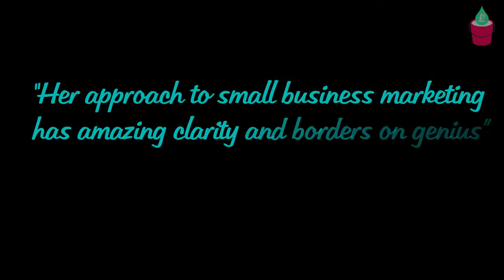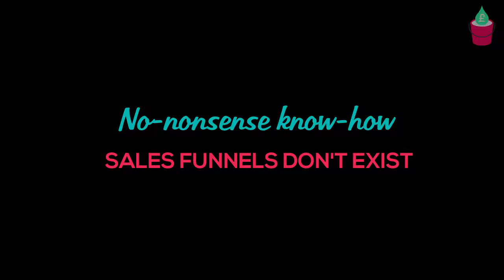Tweak your marketing leaks. Double your profits. Exeter 15 Sept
- A powerful morning session in Exeter to show you how plug your profit leaks. Leave this session with a personal action plan in your hands to seriously step up your profits.